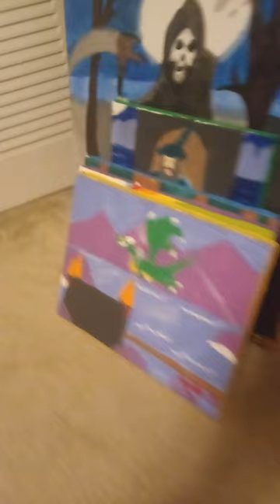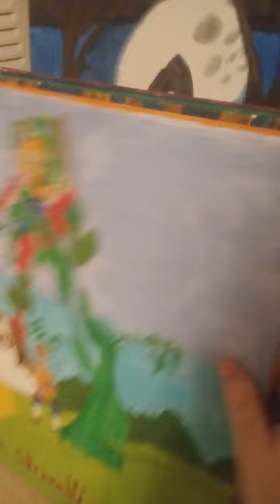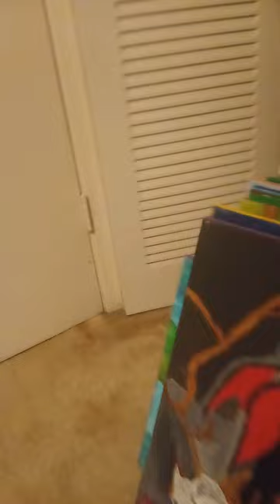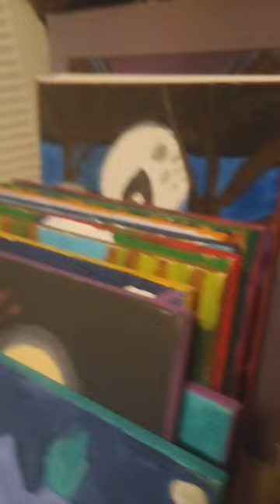Merlin Strivelli's Paintings For His Fantasy Art Show Next Year In The Summer